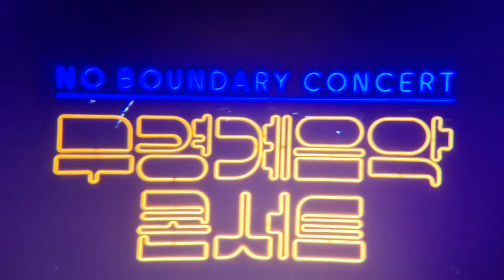201030 크라잉넛 - 룩셈부르크 @ 광명 문화 재단 무경계콘서트